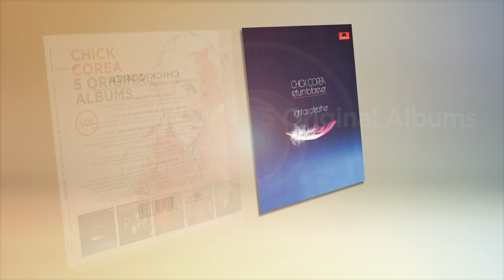Chick Corea - 5 Original Albums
Five classic albums from the keyboard maestro, available at a very special price